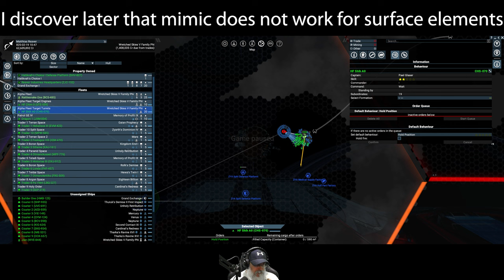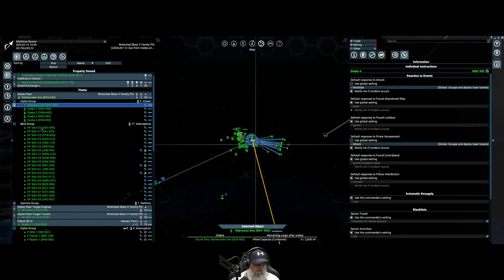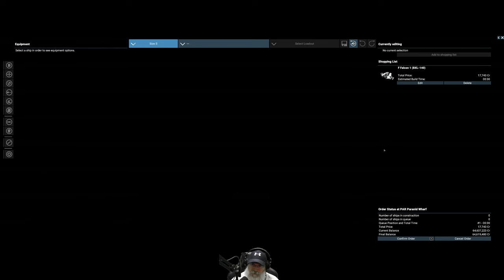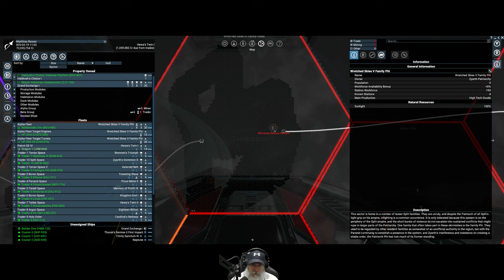X4 Foundations Space Simulator 6.00 | Young Gun Start | Episode 46